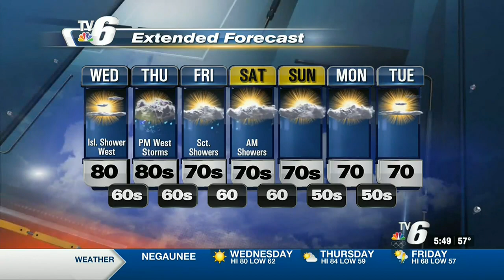06 -09- 2021